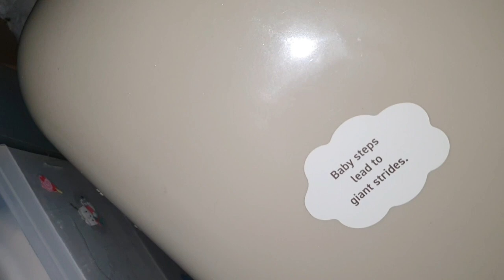꾸미기 좋아 (다이소 캐리어 스티커 꾸미기)